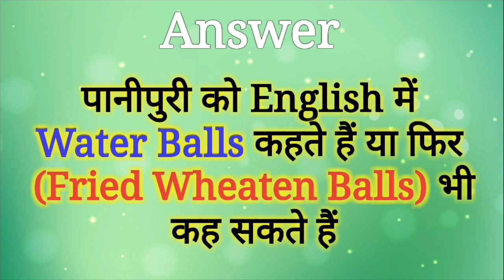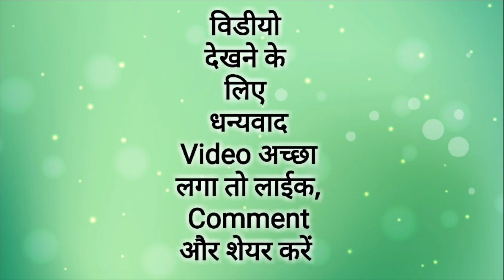Gk के 10 सवाल | English me kya kahte hai | कचौड़ी को इंग्लिश में क्या कहते हैं | Mahipal Rajput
This Video Only General Knowledge Purpose
Interesting General Knowledge Question Answer
Hindi to English daily use words
1) पानीपुरी को अंग्रेजी में क्या कहते हैं
panipuri ko english me kya kahte hai
2) पकोड़े को अंग्रेजी में क्या कहते हैं
pakode ko english me kya kahte hai
3) समोसा को अंग्रेजी में क्या कहते हैं
samosa ko english me kya kahte hai
4) कचौड़ी को अंग्रेजी में क्या कहते हैं
kachori ko english me kya kahte hai
5) रायता को अंग्रेजी में क्या कहते हैं
Rayta ko english me kya kahte hai
6) मट्ठा को अंग्रेजी में क्या कहते हैं
mattha ko english me kya kahte hai
7) आलू टिक्की को अंग्रेजी में क्या कहते हैं
Aaloo tikki ko english ko kya kahte hai
8) चटनी को अंग्रेजी में क्या कहते हैं
Chatni ko english me kya kahte hai
9) मलाई को अंग्रेजी में क्या कहते हैं
Malai ko english me kya kahte hai
10) खिचड़ी को अंग्रेजी में क्या कहते हैं
khichdi ko english me kya kahte hai
महिपाल राजपूत